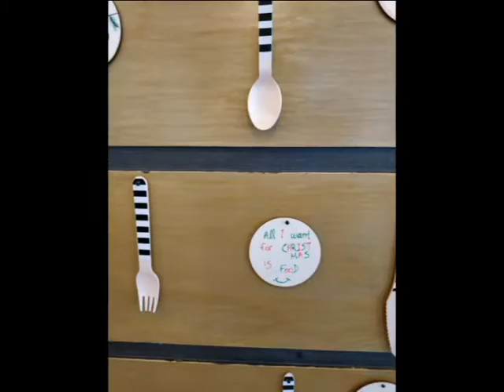H GONIA STO LIMANI x264 001